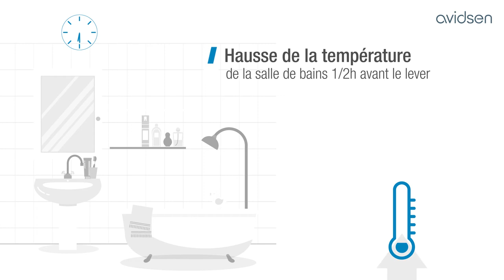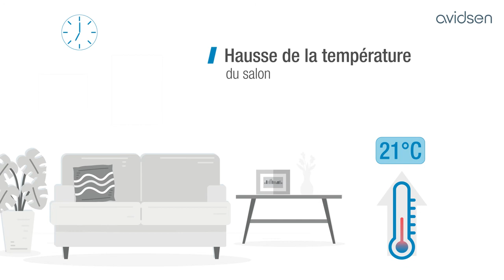Que faire avec un chauffage (électrique, central,...) connecté avec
Exemple d'utilisation de thermostats et vannes thermostatiques connectées

➢ Régulation précise
➢ Simplicité d’installation
➢ Pilotage à distance via smartphone ou assistant
➢ Économie
➢ Programmation par zone

Cas d’usage :
➢ Je pilote mon chauffage avec Avidsen Home
➢ Pilotage de la température
➢ via votre assistant vocal – 22°C !
➢ ou de votre smartphone – 22°C

Cas d’usage :
➢ Le réveil : 7h00
➢ Hausse de la température
➢ de la salle de bain 1/2h avant le lever - 21°C
➢ du salon – 21°C
➢ Baisse de la température
➢ des chambres - 18°C

Cas d’usage :
➢ Arrêt automatique du radiateur proche d’une fenêtre
➢ Arrêt automatique du radiateur
➢ proche d’une fenêtre ouverte pendant 30 min

Cas d’usage :
➢ Départ : baisse de la température pour l’ensemble de la maison
➢ d’un clic sur l’application Avidsen Home
➢ Ou via l’assistant vocal – Je pars !